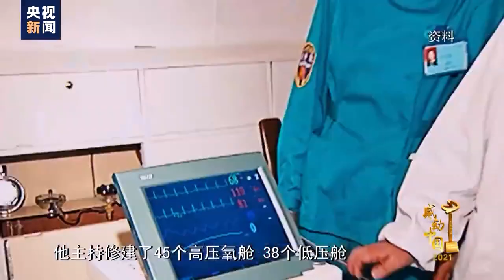让青藏铁路14万筑路大军免于高原病 84岁老人创造医学奇迹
喝一口烧不开的水，咽一口化不开的糌粑，　封存舍不下的亲情，是因为心里有放不下的梦。缺氧气，不缺志气！海拔高，目标更高。在高原上，你守望一条路，开辟了一条路。这位84岁的老人，脚步略显迟缓，却目光坚毅，他脚下的高原印记着他半个多世纪以来奋斗的足迹。（视频来源 央视新闻）